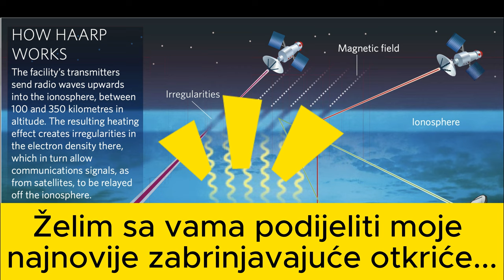BIG STORMS IN EUROPE and ALL WORLD ❓ VELIKE OLUJE U EUROPI / 04.08.2023 PITANJA BEZ ODGOVORA 🌩 HAARP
State: Croatia
Town: Zagreb (Capital)
Year: 2023
Day and Month: 04.08.